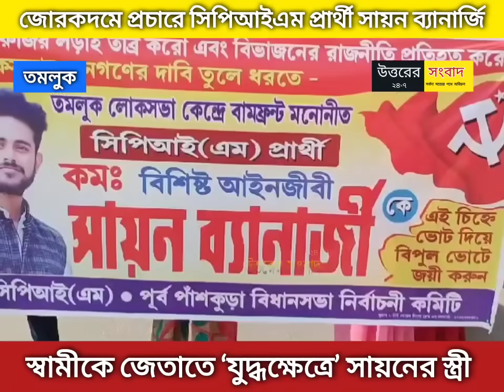স্বামীকে জেতাতে ভোট যুদ্ধে তমলুকের বাম প্রার্থী সায়ন ব্যানার্জির স্ত্রী তমাশ্রী, জোরকদমে প্রচার।